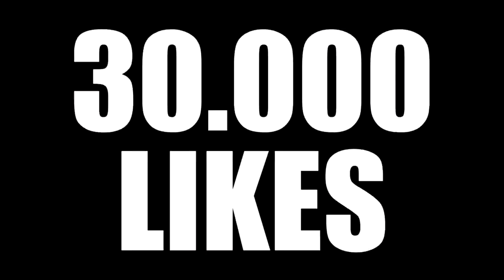ADIVINA el EQUIPO de FÚTBOL 2020 con PAPI GAVI